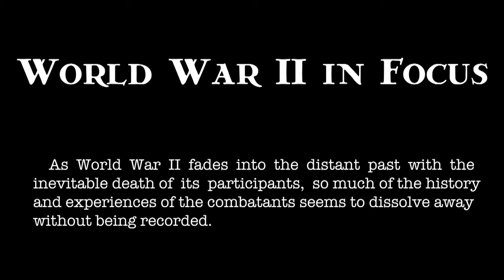Trailer Homma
Masaharu Homma Invasion of The Philippines.

The story of the invasion of The Philippines and the trial of General Masaharu Homma.